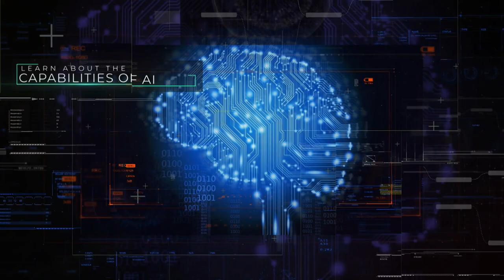Intro to AI | CodeChef-VIT | GraVITas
Artificial Intelligence is everywhere. It's not that big, scary thing in the future. AI is here with us, and it's here to stay.

CodeChef-VIT proudly presents our event - Intro to AI, a 6 hour workshop which aims to educate participants about the fundamentals of AI.
Join the experts in this field and experience for yourself the effort and skills required to create even rudimentary AI. Through this workshop, you will be able to fathom the incredible distance we still need to go to achieve self sufficient Al and not only create your very own application but also set afoot on the path you need to tread on to further 'learn with the machines'.

To eventually contribute in the creation of true AI, often compared to the modern day philosopher's stone, one must remember that we all need to start somewhere, and what better a place to start than here, and what better a time to start than now. Register asap!!